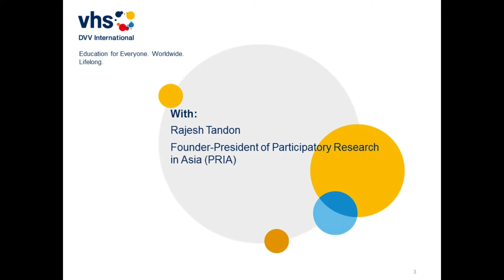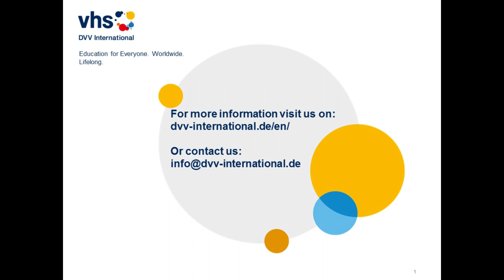Video Podcast w/Rajesh Tandon: India & the Corona Crisis – Lessons for Global Citizenship Education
For our video podcast "Adult learning and education in times of Covid-19", we invite colleagues and partners around the world to give their assessment of how the Corona crisis affects adult education. In episode ten, we are discussing how India is dealing with the Corona crisis and what we can learn from the crisis in terms of global citizenship education. We talked to Rajesh Tandon, the Founder-President of Participatory Research in Asia (PRIA).